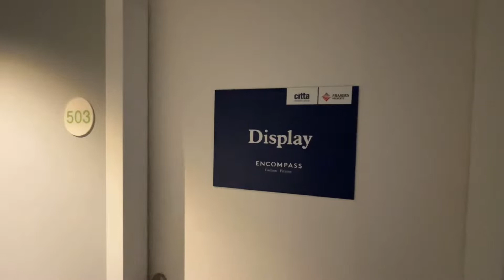Invest In Real Estate - Encompass Cantonese 广东话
Property Investment - Invest in Melbourne Real Estate.

Live Locally & Invest Globally!